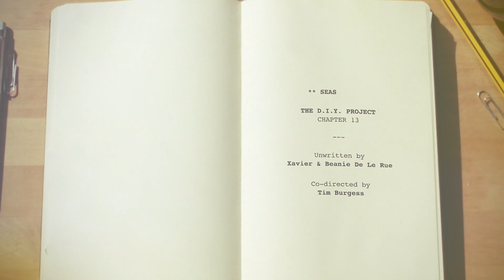XVDIY CHAPTER 13: Mission Canada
XVDIY: Mission Canada

Canada, camping, canines and couloirs, Xavier De Le Rue always manages to find an alternative route up and down the mountains in the XV DIY series.